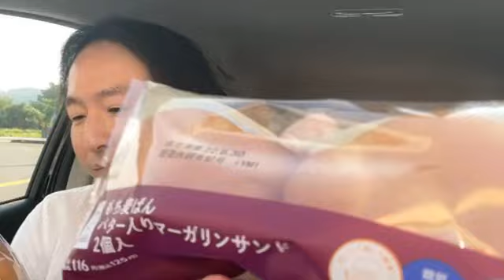ふわっち 関慎吾 コンビニ行くお